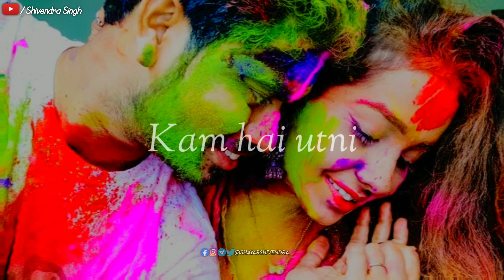Holi Shayari Status | Holi Status 2022 | Holi Whatsapp Status | Love Holi Status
Hello !
I Am Shivendra Singh This  Is My Original Voice And I Am Making Shayari Videos For Status Using My Voice. I Hope You Like This Video.

Holi Shayari Status | Holi Status 2022 | Holi Whatsapp Status | Love Holi Status | Shivendra Singh